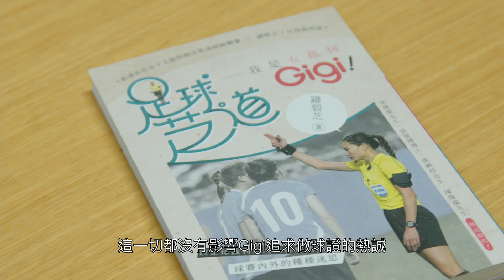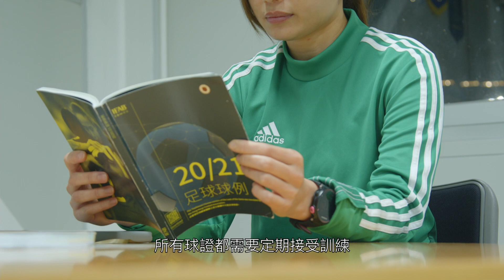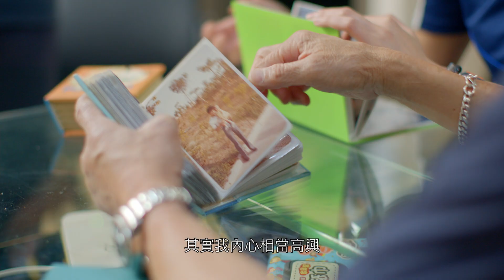生涯規劃 ● 活出真我 VI (第二集: 香港國際裁判員 羅碧芝)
透過不斷進修及訓練，加上家人的支持，羅碧芝成為香港首位國際女球證。
羅碧芝家長的支持及鼓勵，成為她在生涯規劃路途上最佳的同行者。